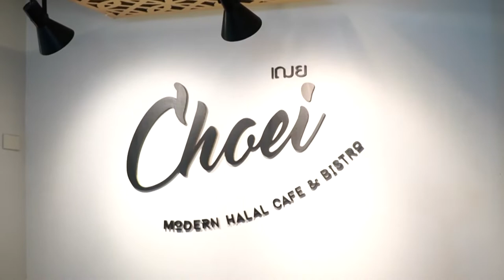ร้านเด็ดอัมพวาการันตี ร้านเฌย Cooking Guru EP. 257 (1/3)